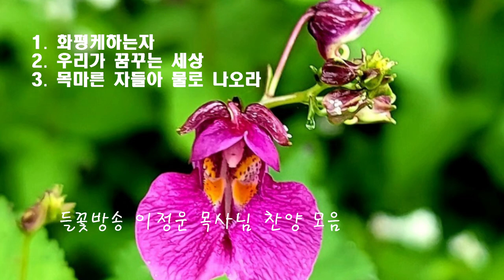화평케하는자ㅣ우리가 꿈꾸는 세상 ㅣ목마른 자들아 물로 나오라 ㅣ들꽃방송 이정운목사 찬양모음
성령님의 인도하심으로 여러분의 삶이 은혜의 항해가 되기를 기도합니다. 들꽃방송이정운님 채널가기
사,곡: 이정운
E, A Guitar: 이정운. 어효선(목마른자들아)
Bass: 이천희, 배한주(목마른자들아)
Durm: 박민  건반: 김화연.정희택. Saxpon: 김장호. 찬양: 이정운,권석범(우리가 꿈꾸는 세상)
코러스: 청주시립합창단.
매일 새벽 6시30분 새벽예배 방송